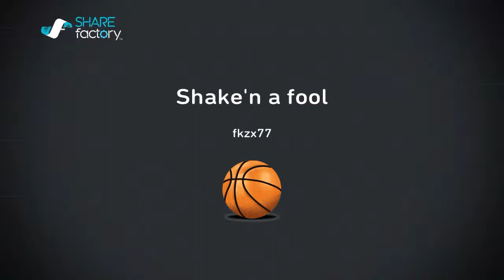Shake'n a fool 4